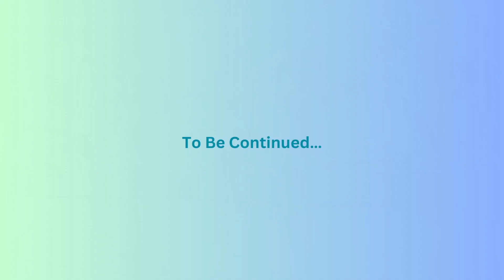Ella's Enchanted Ballet Episode 2 | Moral Stories | Bedtime Kids Stories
Follow the captivating journey of Ella, a young girl from a quaint village, as she embarks on a quest to pursue her lifelong dream of becoming a prima ballerina. Guided by her mentor Madame Victoria, Ella navigates through challenges, rivalries, and temptations, all while staying true to her passion for ballet. Through resilience and unwavering determination, Ella learns valuable lessons about the true meaning of success and fulfillment. Join her on this enchanting tale of passion and perseverance that will inspire audiences of all ages.